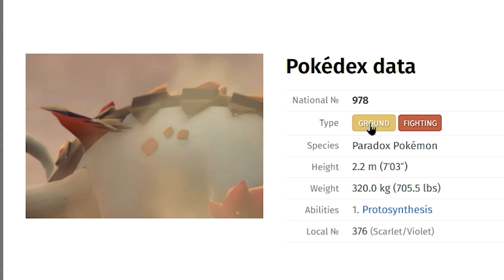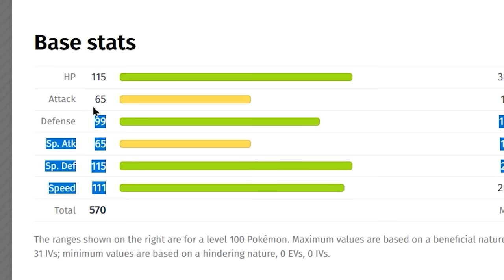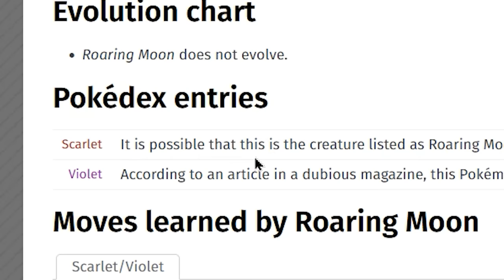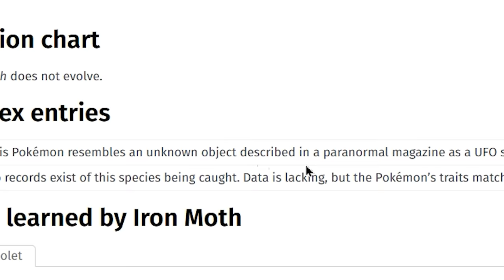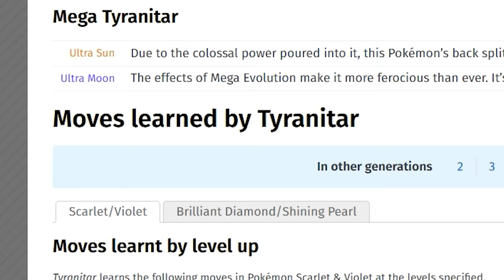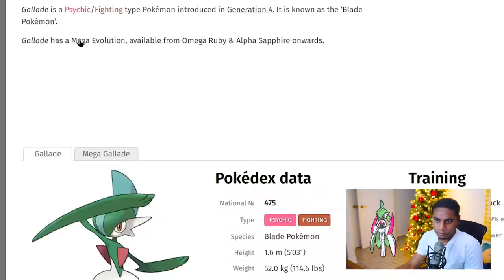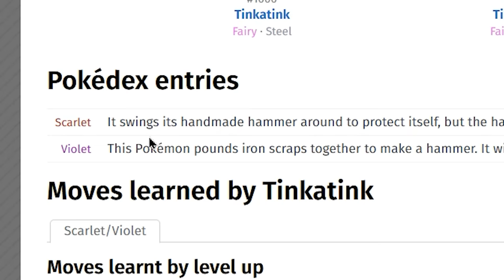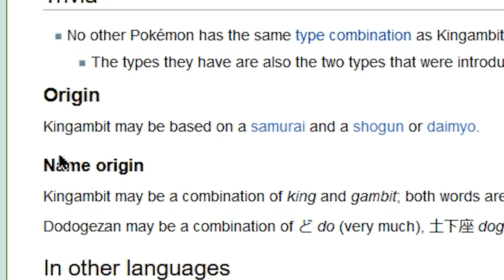My Thoughts on Every New Paradox Pokémon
FINALLY, my thoughts on all the Paradox Pokemon. I've been wanting to figure out what these guys really are about for the past month.. finally i get to see what they really are!

_________ is still the best paradox pokemon, change my mind
(__ cause you be reading this early)